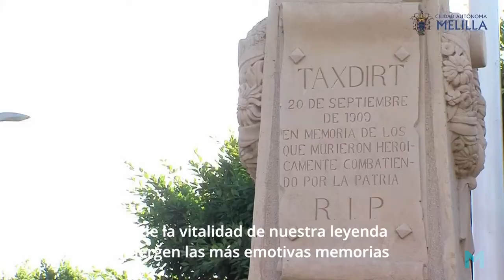Actos Conmemorativos Dia de Melilla 17sep22